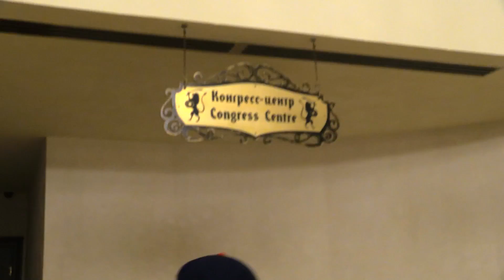Выпуск одиннадцатый - Олимпийские дневники Большого тест-драйва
Отель "Богатырь", где живут функционеры из олимпийского комитета, и интервью с бобслеистами из Ямайки в свежем выпуске "Олимпийских дневников Большого тест-драйва".